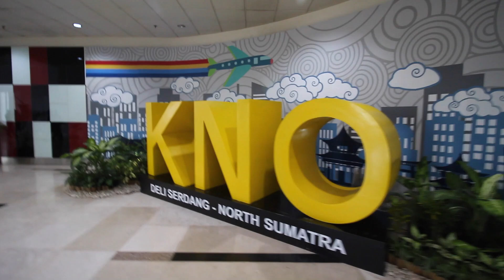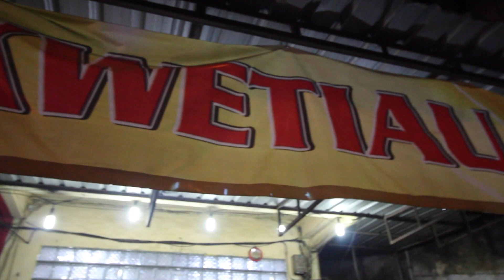AFNS_awesoME_moment164 | Vlog (DI kenal sama semua STAFF CITILINK!)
This Medan trip was no exception, i had so much good food in Medan. Made gain so much KG. This is bad i gotta do some running more early in the morning. ENJOY!

Send a letter to :
Adam Khoo Learning Technologies Group
Wisma 46 Kota BNI, 2nd Floor, Suite 2.05,
Jl. Jendral Sudirman Kav. 1 Jakarta 10220M

my Canon
my Canon Lens
my Microphone
my Gorilla pod
my Camera bag
My GoPro Hero4 :